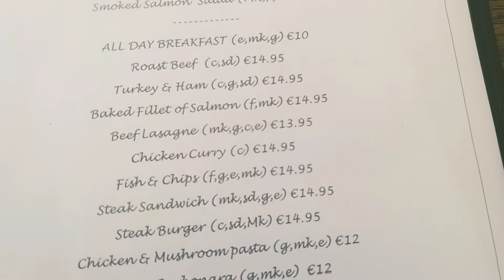A day out 👨‍👩‍👦 Food @ The West Wing Restaurant 🎉🎊 Fun with my Toddler Summer2021Ireland 🥰